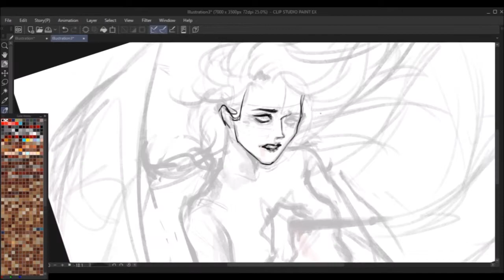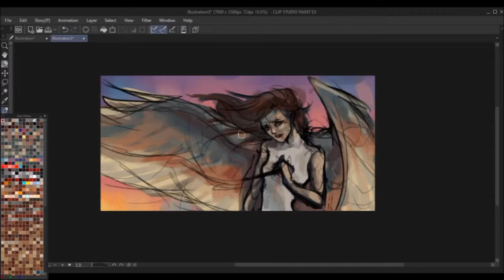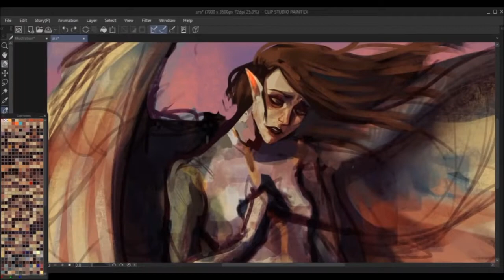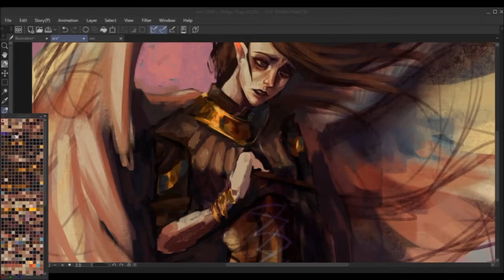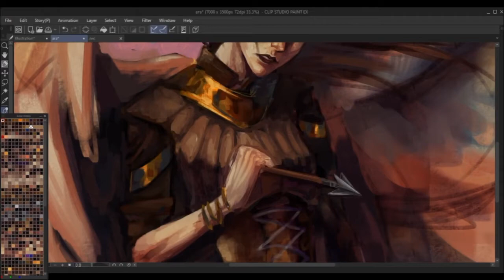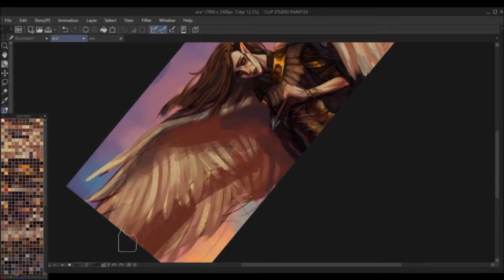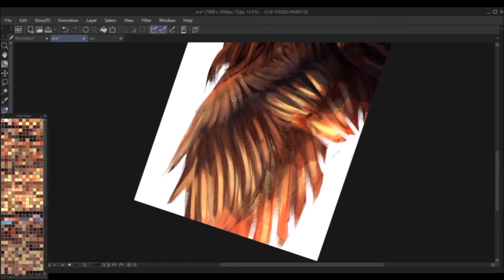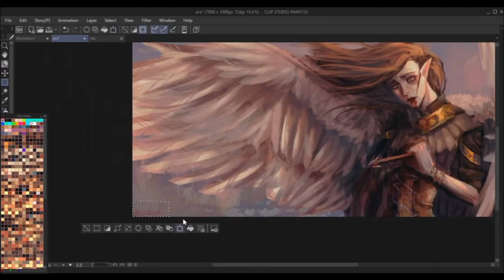Gore [Speedpaint - "Martyr"] Clip Studio Paint